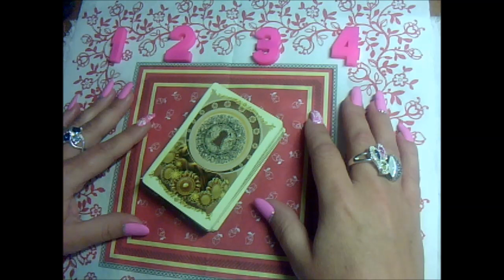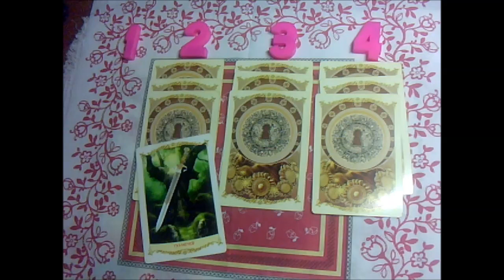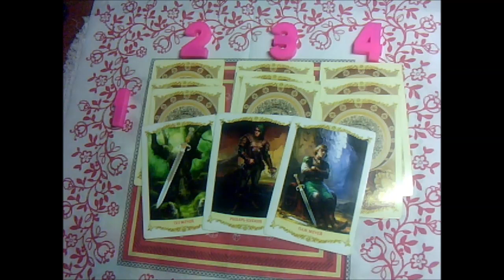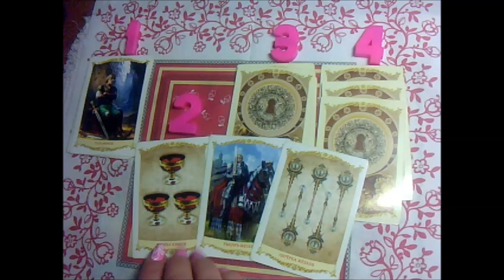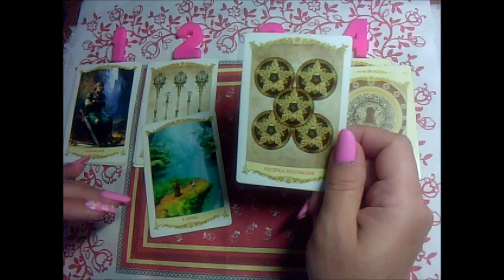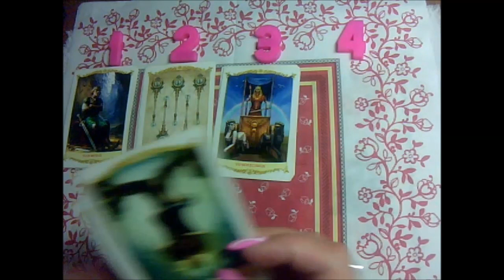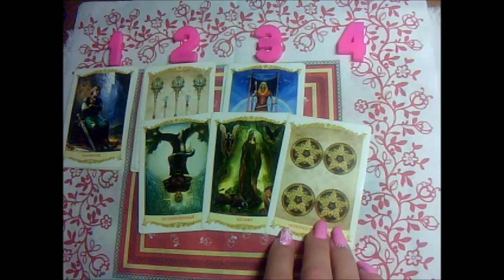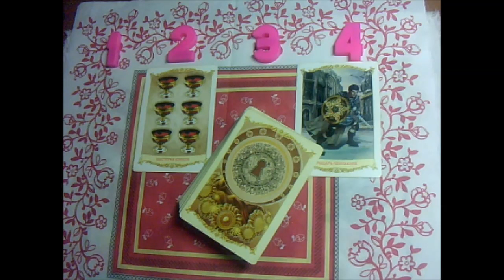Кто вас ЛЮБИТ? Кто ХОЧЕТ с вами СЕРЬЁЗНЫХ ОТНОШЕНИЙ???//онлайн гадание на картах таро